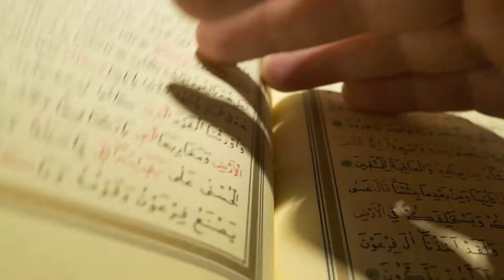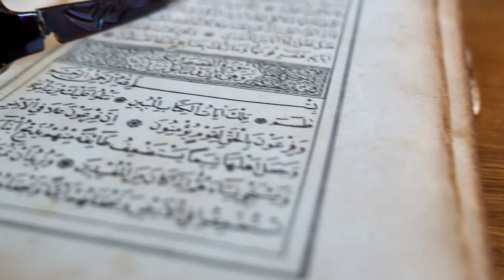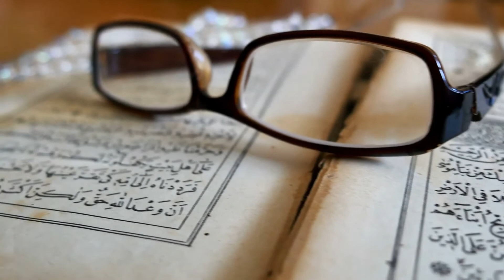Hazrat Ali ki Jang || Jang-E-Badar Ka Waqia